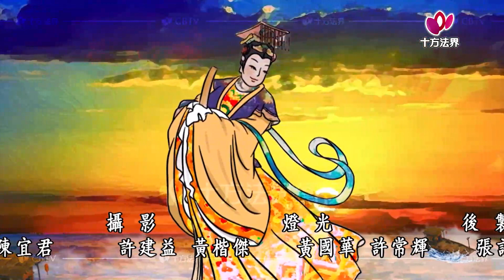封神榜 神之傳說 月下老人 第031集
封神榜 神之傳說 月下老人